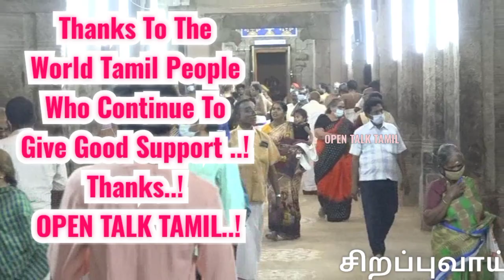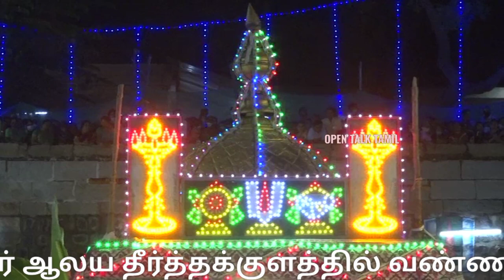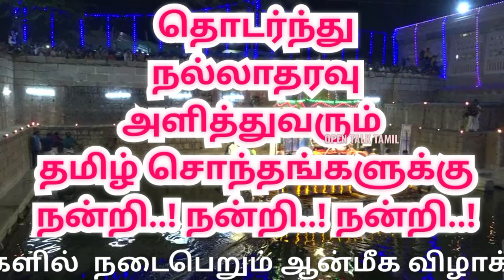திருச்சி உறையூர் கமலவல்லி நாச்சியார் கோவில் |uraiyur kamalavalli nachiyar temple |Woraiyur | trichy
திருச்சி உறையூர் கமலவல்லி நாச்சியார் கோவில் தெப்பத் திருவிழா |   Woraiyur kamalavalli nachiyar temple  trichy

uraiyur kamalavalli nachiyar temple theppam

உறையூர் கமலவல்லி நாச்சியார் ஆலயத்தில் தெப்போற்சவம்

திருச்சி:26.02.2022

108திவ்யதேசங்களில் 2வதான உறையூர் கமலவல்லி நாச்சியார் ஆலயத்தில் தெப்போற்சவம் – ஆயிரக்கணக்கான பக்தர்கள் தாயாரை பக்திபரவசத்துடன் தரிசனம்.

108திவ்யதேசங்களில் இரண்டாவதாக விளங்குவதும், ஆழ்வார்களால் மங்களாசாசனம் செய்யப்பட்டதும், திருமணத்தடை நீங்க திருவருள்புரியும் உறையூர் கமலவல்லிதாயார் ஆலயம் மிகவும் பிரசித்திபெற்றதாகும். சிறப்புவாய்ந்த இவ்வாலயத்தில் ஆண்டுதோறும் தெப்பத்திருவிழா 7நாட்கள் வெகுவிமரிசையாக கொண்டாடப்படுவது வழக்கம்.

அதன்படி கடந்த 21ம்தேதி கொடியேற்றத்துடன் தொடங்கிய தெப்பத்திருவிழாவின்  6ம்நாளான இன்று கமலவல்லிதாயாரின் தெப்போற்சவம் வெகுவிமரிசையாக நடைபெற்றது. இரவு சாய்ந்தகொண்டையணிந்து, கிளிமாலை, மார்பில் பதக்கம் மற்றும் திருவாபரணங்கள் சூட்டியவாறு வெள்ளி பல்லக்கில் எழுந்தருளி ஆஸ்தான மண்டபத்தில் பக்தர்களுக்கு சேவைசாதித்த பின்னர், உள்பிரகாரங்களில் உலாவந்த கமலவல்லிதாயார், அதன்பின்னர் ஆலய தீர்த்தக்குளத்தில் வண்ணமிகு மின்விளக்குகளாலும், பூக்களைக் கொண்டும் எழிலுடன் அலங்கரிக்கப்பட்ட தெப்பத்தில் எழுந்தருளி பக்தர்களுக்கு காட்சியளித்தார்.

 பின்னர் தெப்பமானது 3முறை குளத்தில் வலம்வந்தது. கொரனோ பெருந்தொற்று படிப்படியாக குறைந்தநிலையில் கமலவல்லி தாயார் தெப்பத்தில் எழுந்தருளிய கண்கொள்ளா காட்சியை ஆயிரக்கணக்கான பக்தர்கள் கூடிநின்று கண்டு சேவித்துச்;சென்றனர். பக்தர்களின் வருகையையொட்டி பலத்த போலீஸ் பாதுகாப்பு போடப்பட்டிருந்தது, விழாவிற்கான ஏற்பாடுகளை ஸ்ரீரங்கம் கோவில் இணை ஆணையர் மாரிமுத்து தலைமையிலான அறநிலையத்துறையினர் மேற்கொண்டிருந்தனர்.